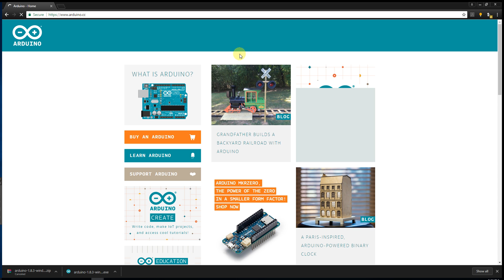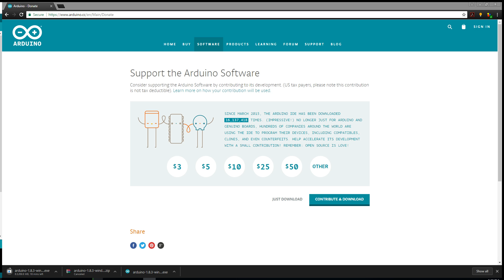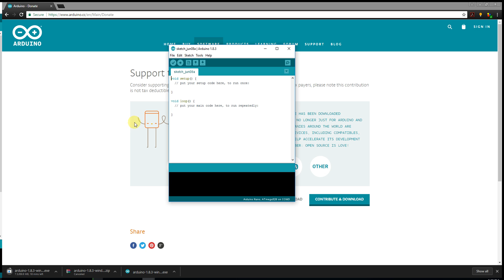Downloading and installing the Arduino IDE